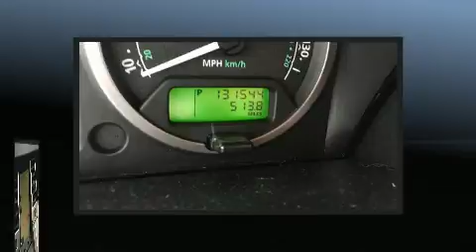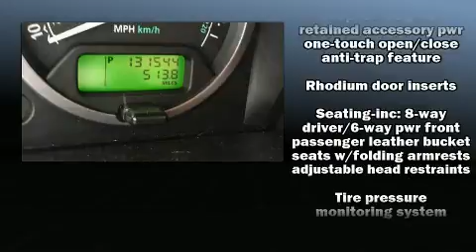2006 Land Rover Range Rover Sport in Tulsa, OK 74133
BMW of Tulsa
9702 S Memorial Dr

Come test drive this 2006 Land Rover Range Rover Sport. It features four-wheel drive capabilities, a durable automatic transmission, and a powerful 8 cylinder engine. Top features include front bucket seats, leather upholstery, speed sensitive wipers, power front seats, power door mirrors and heated door mirrors, remote keyless entry, a trailer hitch, and 1-touch window functionality. With high intensity discharge headlights illuminating your path, you'll always appreciate maximum visibility. For drivers who enjoy the natural environment, a power moon roof allows an infusion of fresh air. Audio features include a CD player with MP3 capability, rear mounted audio controls, steering wheel mounted audio controls, and 13 speakers, providing excellent sound throughout the cabin. Passenger security is always assured thanks to various safety features, such as: dual front impact airbags with occupant sensing airbag, head curtain airbags, traction control, brake assist, a panic alarm, and 4 wheel disc brakes with ABS. Safety and maximum capability are assured via self leveling rear suspension, which maintains optimal driving geometry. We have the vehicle you've been searching for at a price you can afford. Please don't hesitate to give us a call.